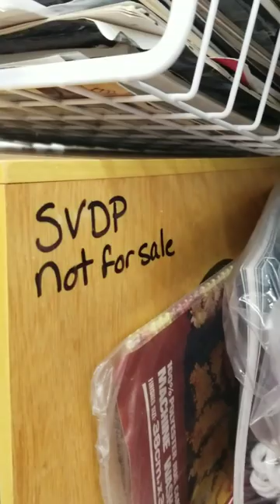A DMC Floss Cabinet at the Thrift Store?!